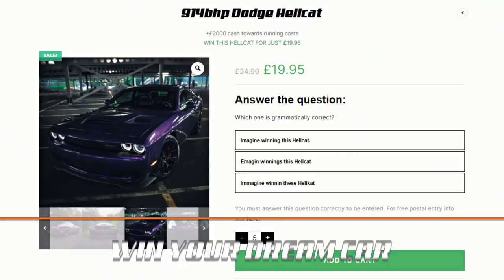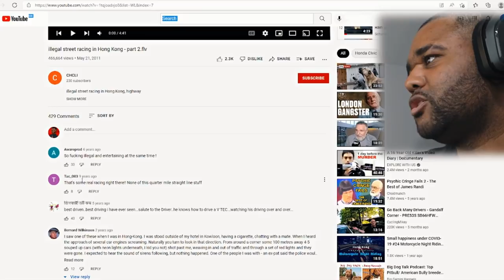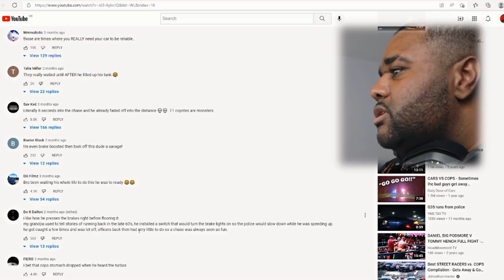MOST INTENSE STREET RACING IVE EVER SEEN!! PT.3